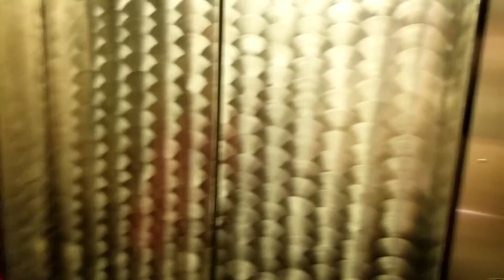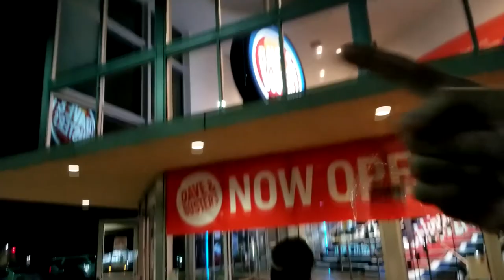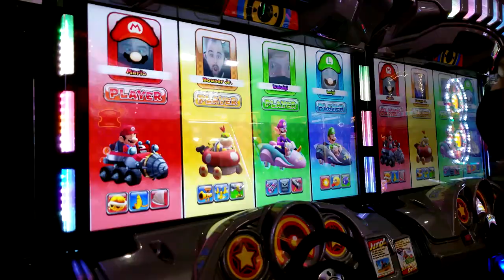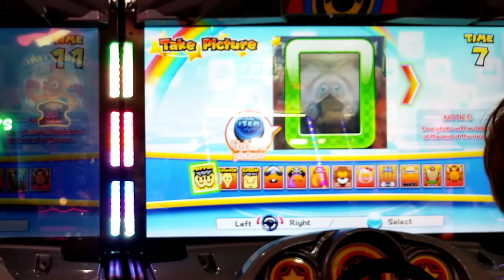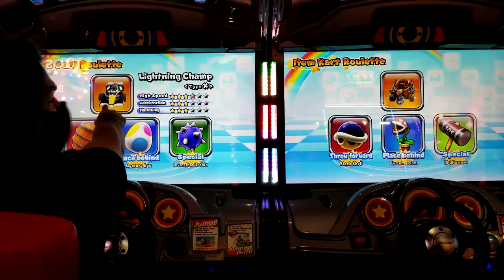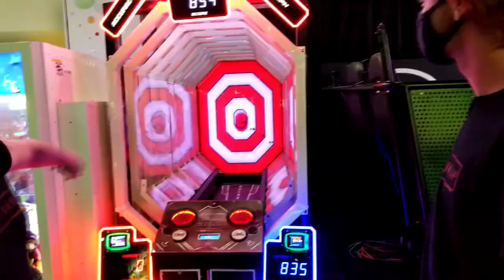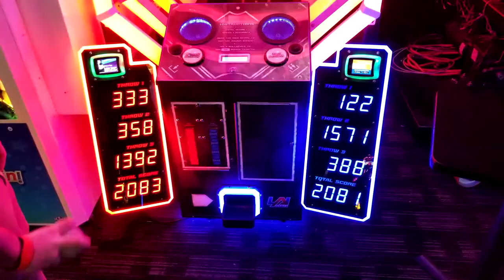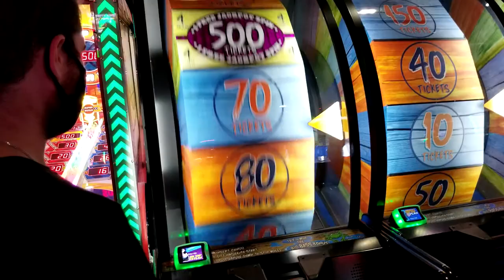Back To Orlando 2020!! || Giordano's Pizza, Fantasia Minigolf, & Dave and Busters!! || Day One!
We're back at it again for another yearly road trip here in Orlando Florida! Getting started with our traditional food establishments and trying out a new minigolfing experience!

Friends:
Zander @zwest4g
Ryan @the_frenchiest_fry5
Brian @steinbergjr.brian

Extra Music:
"Interstellar" by Odd Chap

"Potato Chips" by The Musical Ghost

"Downtown Swing" by Odd Chap

"Wat Da Dee" by TechnoAXE